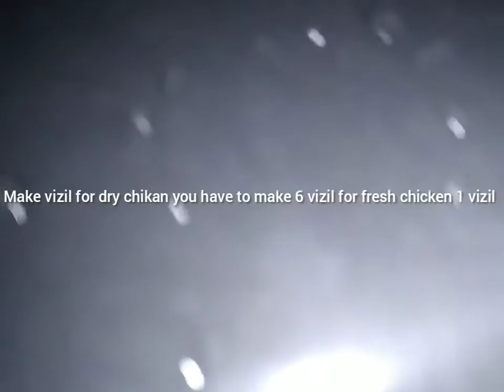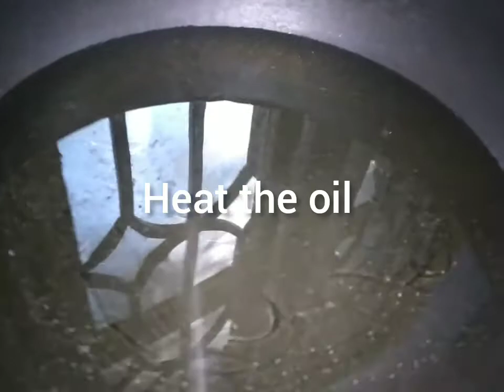MALEYALAM STYLE NAI APPA AND CHIKAN CURRY